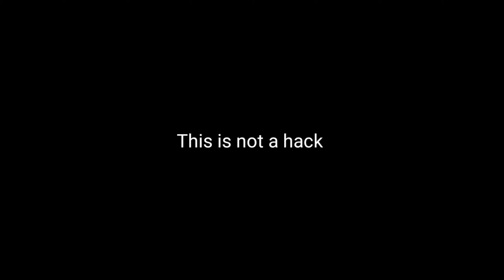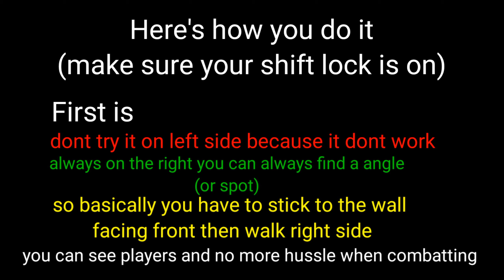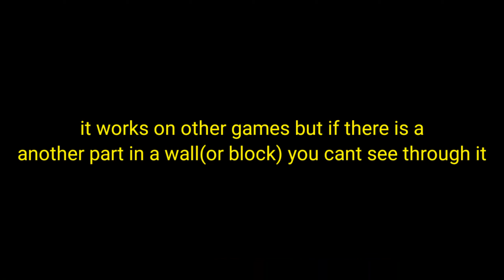The Shift Lock Trick (working on other games!)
sorry for the late upload guys ;[ forgive me